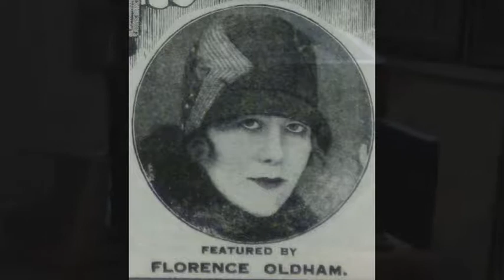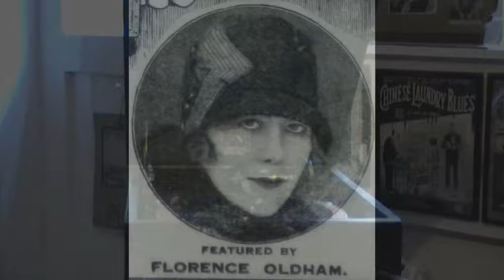On The Sunny Side Of The Street (Sublime Version)-Florence Oldham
Florence Oldham's version of this 1930 standard, stands out as she delivers it with conviction and pathos.
Florence appeared regularly on Columbia from 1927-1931.
This zestful performance is typical of her output between those years.
Recorded c. June 1930
Columbia DB 163